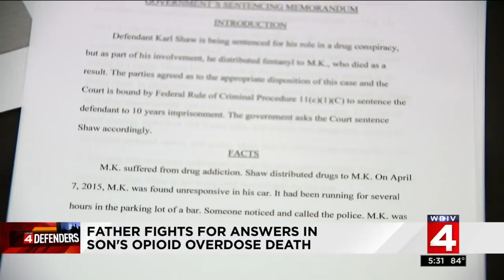Father fights for answers in son's opioid overdose death in Dearborn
A father distraught over his son's overdose death in Dearborn began investigating on his own and discovered startling new evidence in the case.